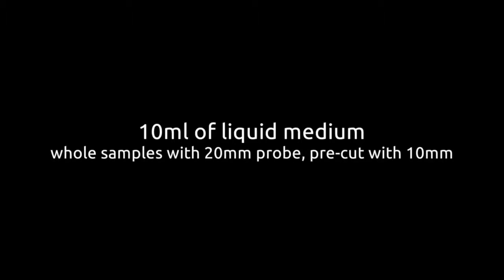Pine Needle Homogenization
Complete Homogenization of pine needles (plant tissue) using PRO Scientific PRO250 High Shear Laboratory Homogenizer.  Results are compared for use with 10mm and 20mm PRO Quick Connect Generator Probes.  A complete pine needle segment is easily homogenized WITHOUT precutting using a 20mm probe and 10ml of liquid.